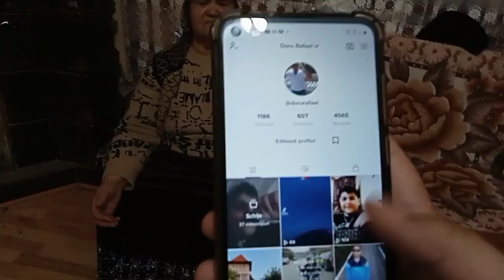Bunicuța zâna supărată că nu au mai filmato copii !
Bunicuța zâna supărată că nu mai filmato copii !